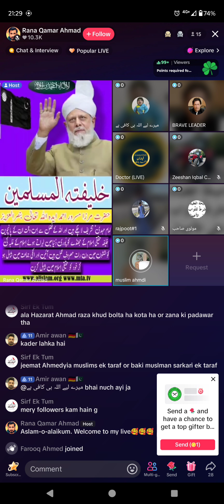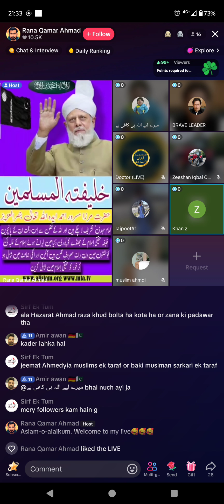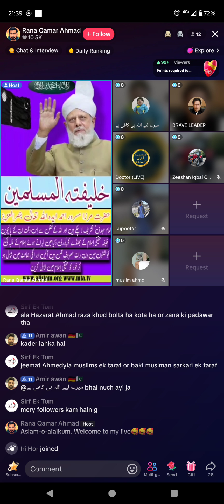2179 - Qadiani Murabi Jamat Ahmadiyya